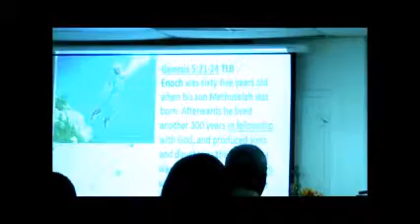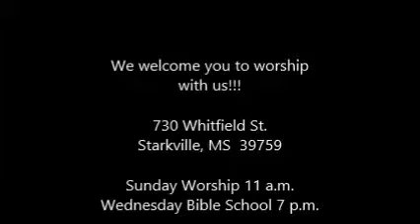Tribe Judah Ministries - "Be Watchful When You Walk" - Pastor Michelle Mostella - 2-25-15